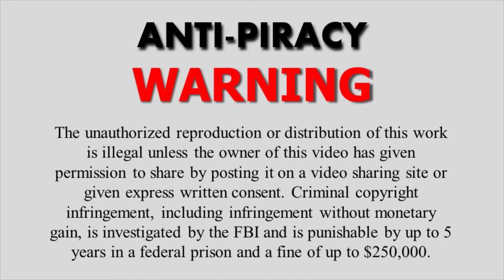Chiropractic Local Video Marketing Ad Demo